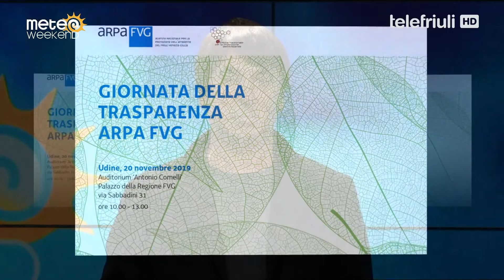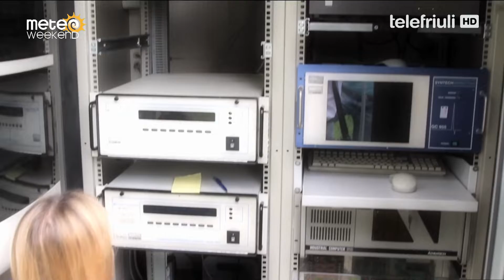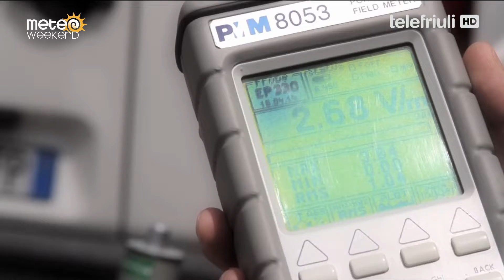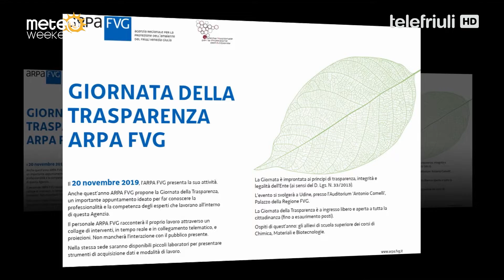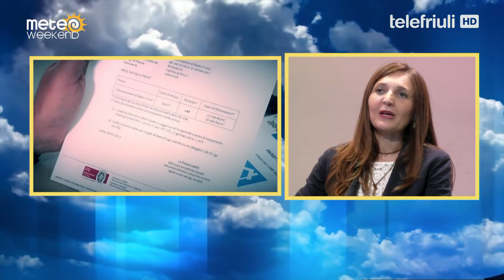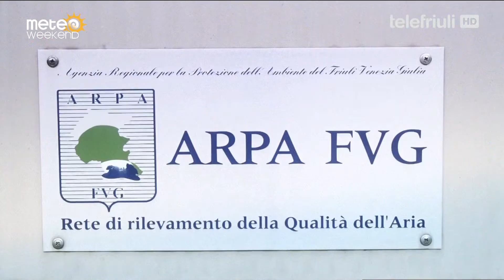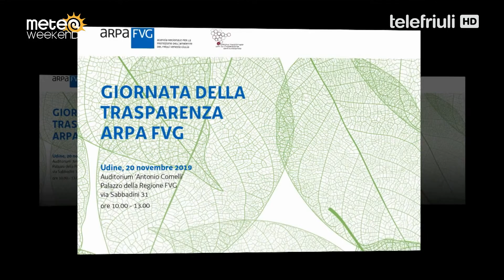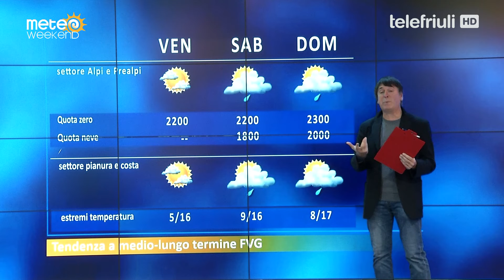METEOWEEKEND - 15 Novembre 2019